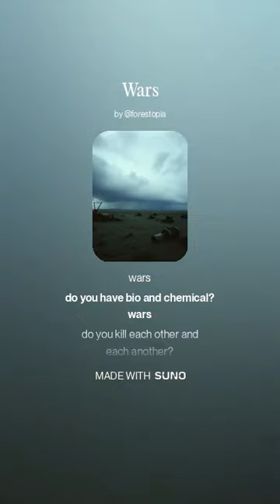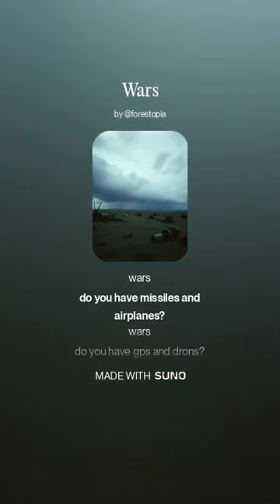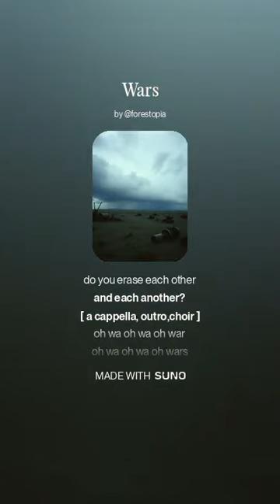Wars SUNOAISong 지구촌에서일어나는전쟁이성경예언의성취인가게다가군산업체와정치가의인기몰이방패막인가정작전쟁을원한다는자들은생사가오가는전장에한발자욱도코빼기도비치지않으면서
[ lylics by ymy_forestopia ]

[ the best metal guitar jazz & blues riffs ]

[a cappella, intro,choir ]
oh wa oh wa oh war
oh wa oh wa oh wars
oh war's war oh war of war
oh wars's wars oh wars of wars

[ verse 1 ]
wars
do you want really wars of wars?
wars
do you hate neighborcountries?
wars
do you have guns guns and knives knives?
wars
do you have tanks and atomic?
wars
do you have bio and chemical?
wars
do you kill each other and each another?

[ verse 2 ]
wars
wars
do you destroy neighborhood?
wars
do you have  aircraft carrier and submarines?
wars
do you have missiles and airplanes?
wars
do you have gps and drons?
wars
do you erase each other and each another?